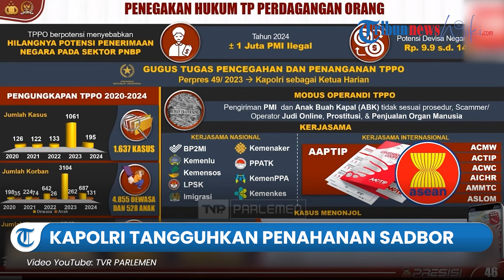Kapolri Tangguhkan Penahanan TikToker 'Sadbor', Diangkat Jadi Duta Anti Judi Online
TRIBUN-VIDEO.COM - Polisi menangguhkan penahanan Tiktoker Gunawan Sadbor dari kasus promosi judi online.

Bahkan Kapolri Jenderal Listyo Sigit mengangkat Sadbor menjadi duta anti judi online.

Hal itu disampaikan Listyo dalam Rapat Kerja Komisi III bersama Polri di Kompleks Parlemen, Senayan, Jakarta, Senin (11/11/2024).

"Kemudian beberapa waktu yang lalu kita juga menangkap dan mendalami influencer mungkin ini juga meninbulkan karena diamankan Gunawan Sadbor, dari Gunawan Sadbor ini dikembangan kita menangkap dua tersangka selaku pelaku marketing pemberi gift kepada influencer tersebut," kata Listyo.

(Tribun-Video.com)

Uploader: Aditya Wisnu